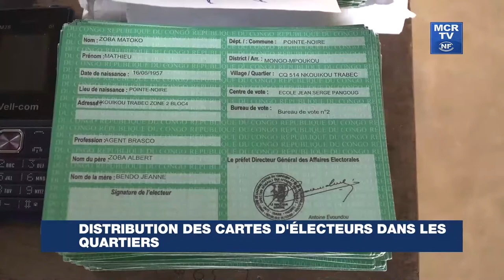Distribution des Cartes d'Electeurs dans les Quartiers